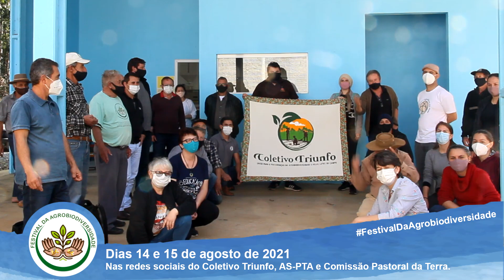Festival da Agrobiodiversidade do Paraná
Vem aí o FESTIVAL DA AGROBIODIVERSIDADE, que acontecerá nos dias 14 e 15 de agosto de 2021! Veja o convite do Coletivo Triunfo para este importante momento de partilha e celebração.

Convidamos vocês a embarcar com a gente, o Coletivo Triunfo e a Comissão Pastoral da Terra em uma viagem de lembranças, histórias, saudades e de muita esperança!

Acompanhe todas as atividades do Festival da Agrobiodiversidade pela página do Coletivo Triunfo, da AS-PTA e da CPT.

Feiras de sementes crioulas: cultivando memórias, construindo histórias e celebrando a esperança.